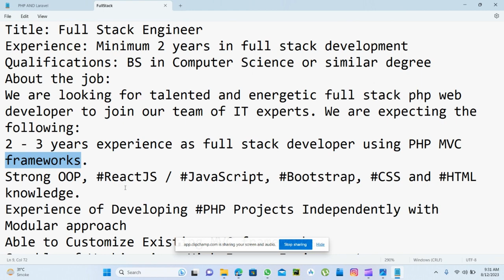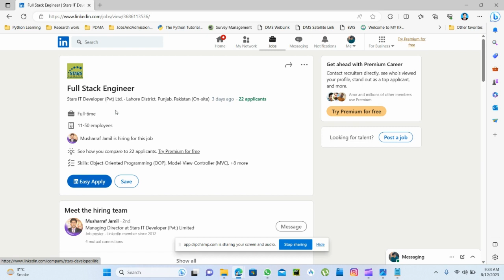Join Our Team Full Stack Engineer Position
Hiring Full Stack Engineer
Stars Developer  Lahore District Punjab Pakistan office based
Stars Developer is looking for:
Title Full Stack Engineer
Experience Minimum 2 years in full stack development
Qualifications: BS in Computer Science or similar degree
About the job:
We are looking for talented and energetic full stack PHP web developer to join our team of IT experts. We are expecting the following:
2 or 3 years experience as full stack developer using PHP mvc frameworks.
Strong oop , reactjs / JavaScript, Bootstrap, CSS and HTML knowledge.
Experience of Developing php Projects Independently with Modular approach
Able to Customize Existing mvcover frameworks
Capable of Working in a High Energy Environment
Strong Team and Communication Skills
Strong Familiarity with Proper Coding Practices
Attention to Detail and Reliable Development History
Familiarity with Git Version Control Practice